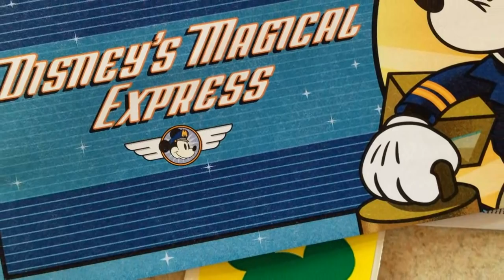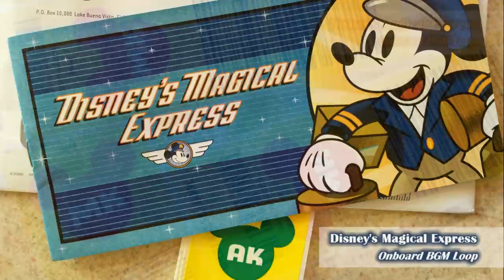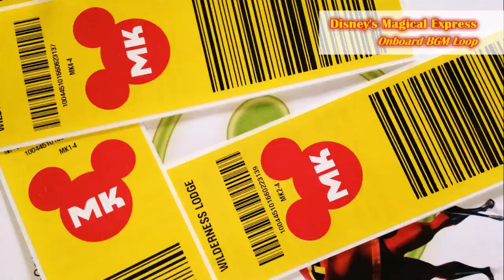Walt Disney World | Disney's Magical Express | Onboard BGM Loop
Onboard background music loop for Disney's Magical Express transportation service in Walt Disney World, FL.